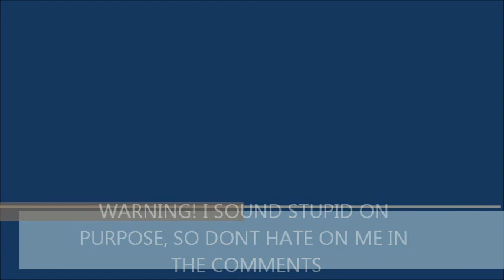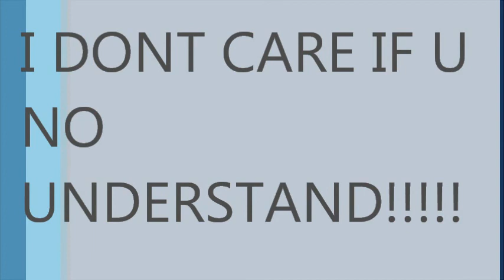1.5:FOR N00BZ!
Todeh i teach yeh hao to dew oen poient fieve.